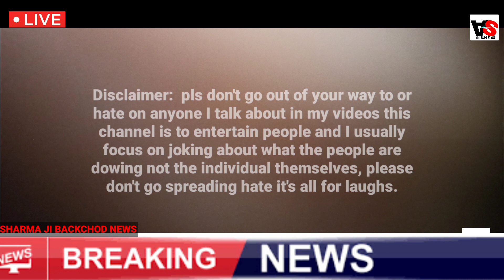RAKESH TIKAIT FUNNY INTERVIEW | RAKESH TIKAIT EXCLUSIVE INTERVIEW | ROASTING VIDEO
about video-
is video me mene rakesh tikait ji ki kuch video clip ko edit karke apne sath ek intrview ka roop diya he jisme kuch funny dilogues ko tod marod kar video banayi he ye ek funny video he iska kisi political stunt se lena dena nahi he ye sirf entertainment ke liye banayi gai he
RAKESH TIKAIT FUNNY INTERVIEW
# RAKESH TIKAIT EXCLUSIVE INTERVIEW
# RAKESH TIKAIT
thankyou